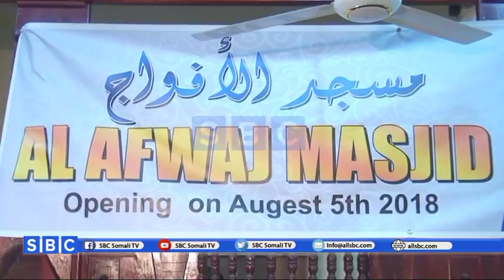WARKA SBC TV 07 08 2018